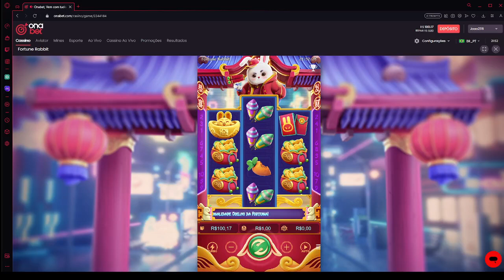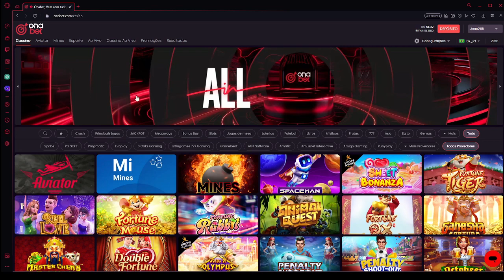Fui na emoção, QUEBRANDO BANCA DE 100 REAIS no Tiger Fortune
Segue lá no insta: Joaosz2116

Estou iniciando...